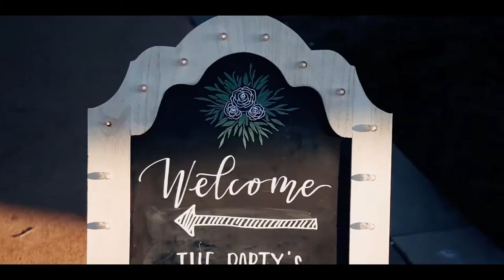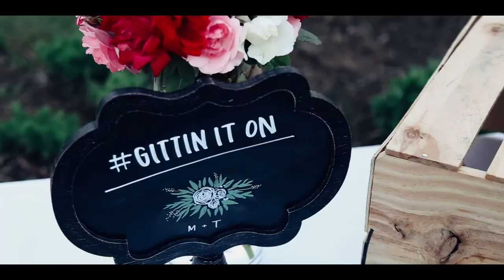Our Utah Reception | American Edition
We got married in Perth, Australia! Had a reception in Australia and another in Utah! All footage was captured by Indy Severe!

* H E Y ! My name is Tiana Valerie Snow, I'm an Aussie living in America with my utah-born husband Michael and our aussie-shep x border collie dog Sundance!

O T H E R I N S T A G R A M
T I K  T O K - @tianavaleriesnow
P O K E M O N - Trainer Code | 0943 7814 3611